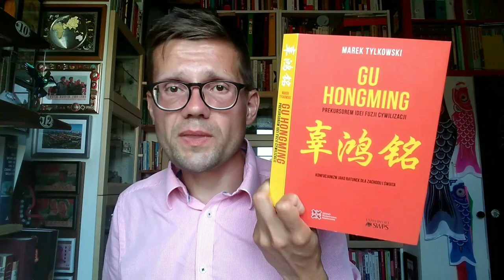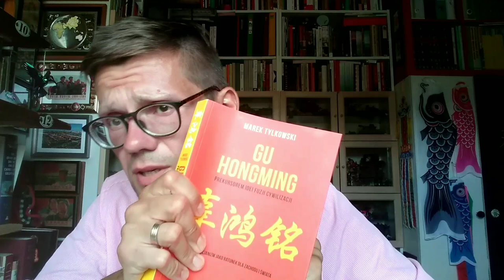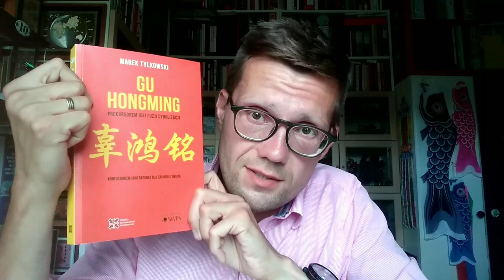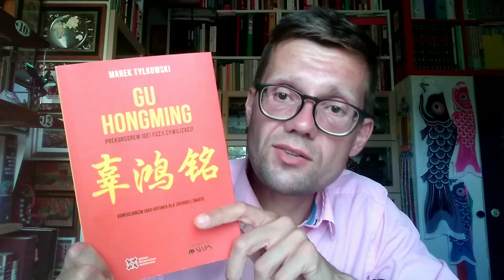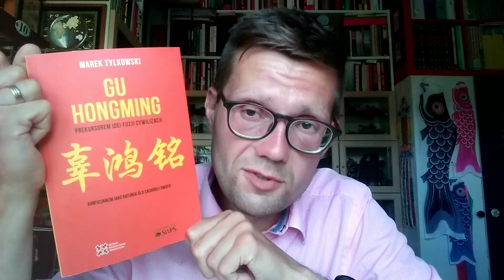Jak uratować Zachód? Chińczycy przewidzieli to 2500 lat temu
Azjaci mają przepis na uratowanie Zachodu. Kierunek rozwoju naszej rzeczywistości przewidzieli 2500 lat wcześniej. Pomóc może oczywiście Konfucjusz.